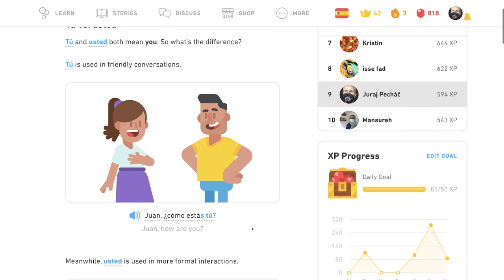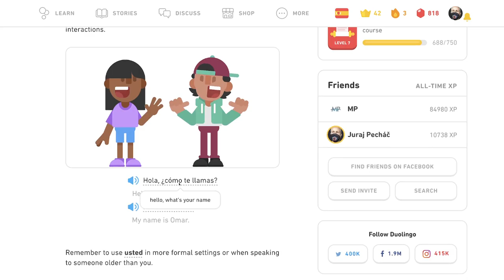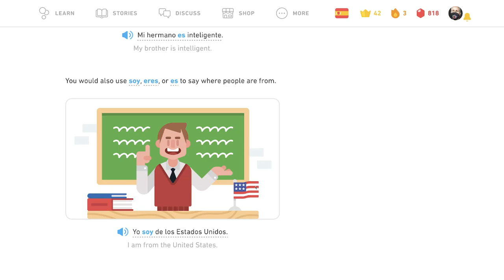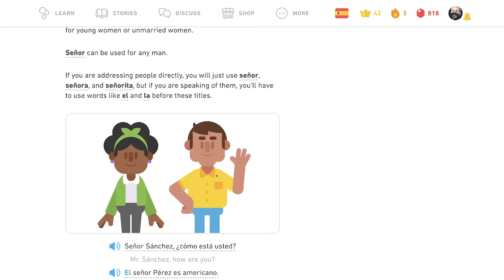🇪🇸 Pozdravy - Tipy - Španielsky s Yetim